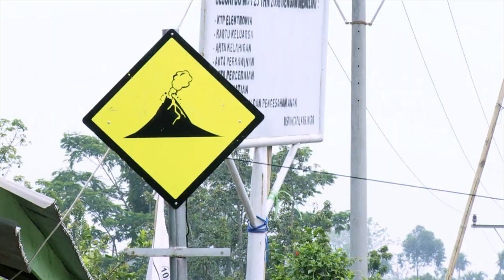AUTOUR DU VOLCAN trailer VF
Sumatra, mars 2014. À chaque instant, le regard des autorités locales, comme celui des 25.000 habitants, en grande majorité des paysans réfugiés dans les abris temporaires, se tourne vers le volcan Sinabung. Après un sommeil de près de 400 ans il est sorti bruyamment de l’oubli depuis presque 6 mois. Dans une région largement dépendante de l’agriculture, une telle crise a des enjeux humains et économiques considérables. Combien de temps l’éruption va-t-elle encore durer ? Comment se protéger, assurer sa subsistance et sauver ce qui peut encore l’être ? Pour les autorités quelles décisions prendre ? Et s’il fallait aller s'installer ailleurs définitivement ?
Face aux interrogations de tout ce petit monde perturbé, « Je ne prévois pas et je ne prédis rien.» dit Hendra Gunawan volcanologue en charge de la surveillance des volcans de la moitié ouest du pays. Envoyé au cœur de cette crise avec son équipe pour une permanence d’un mois, ils élaborent chaque jour le rapport qui rend compte d’une situation qui évolue trop lentement aux yeux de la tutelle militaire qui gère la crise. À travers une fresque de personnages dont le quotidien est suspendu à l’activité volcanique, c’est un portrait singulier d’une population qui vit, dans son histoire, sa culture et ses croyances au voisinage direct de volcans qui peuvent encore tuer même au XXIème siècle.